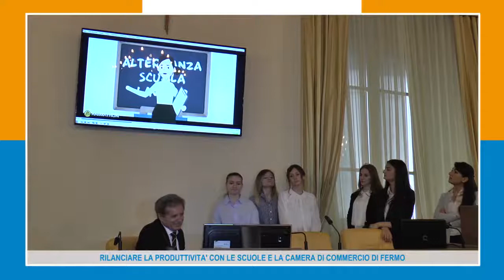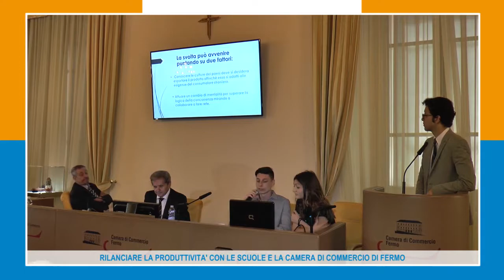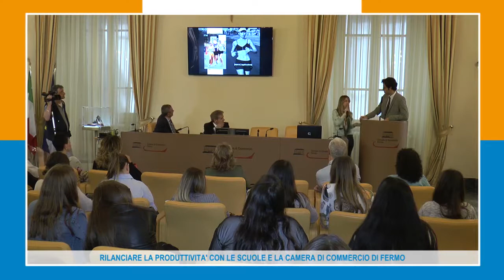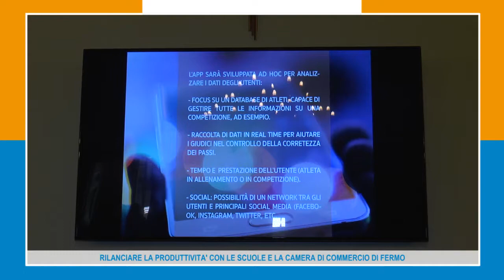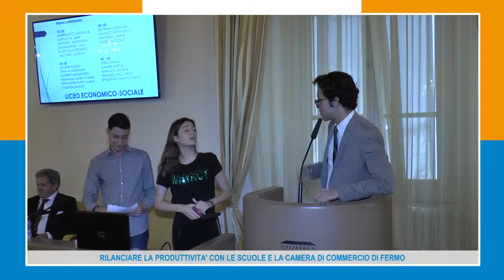RILANCIARE LA PRODUTTIVITA' CON LE SCUOLE E LA CAMERA DI COMMERCIO DI FERMO 24 05 18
Il futuro del distretto calzaturiero secondo le scuole fermane, giovani a confronto con il progetto della Camera di Commercio di Fermo.